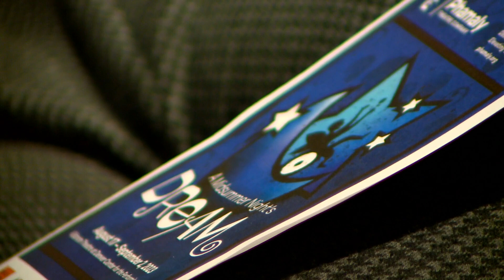Theater company for people with disabilities putting on Shakespeare play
Phamaly Theatre Company is performing "A Midsummer Night's Dream."

9NEWS (KUSA) is located in Denver, Colorado.